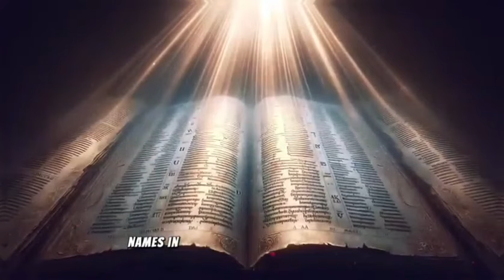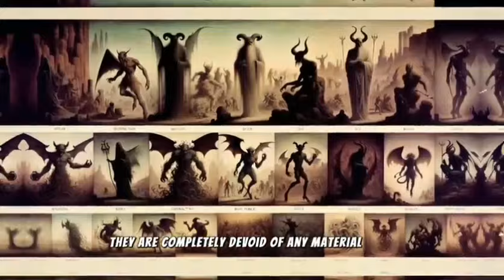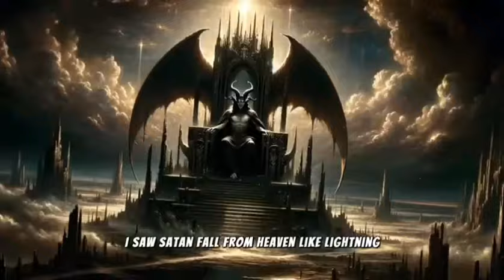The Bible's top ten enigmatic beings